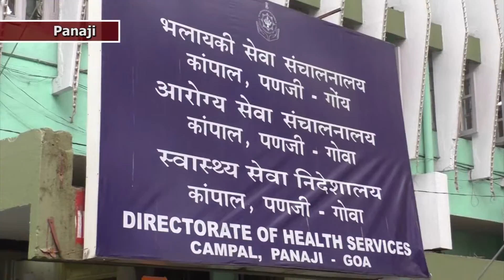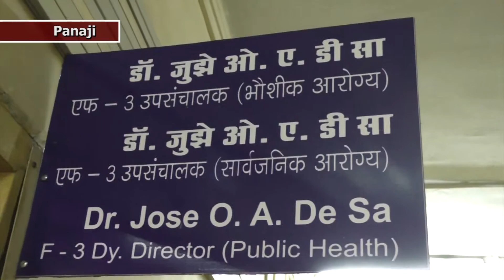Raya residents meet Deputy Director